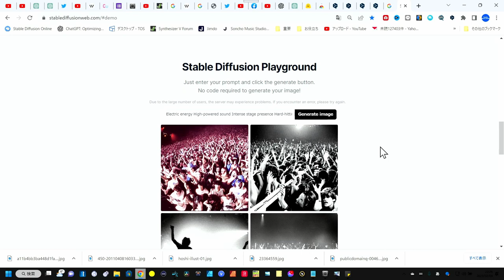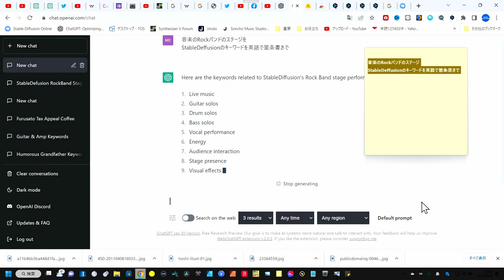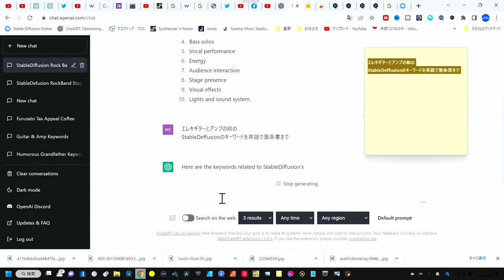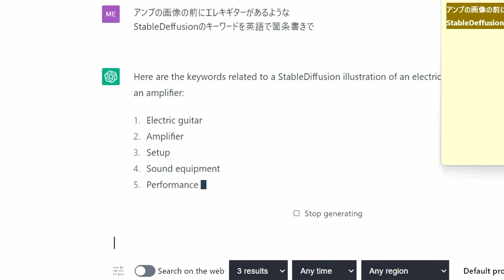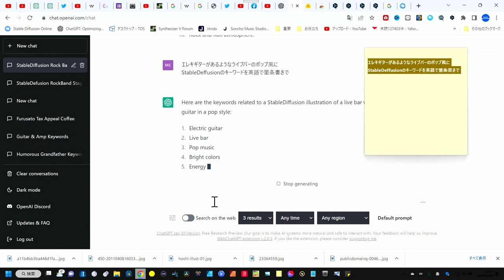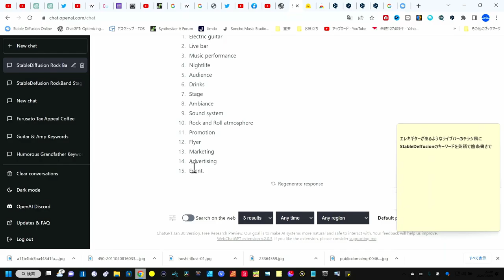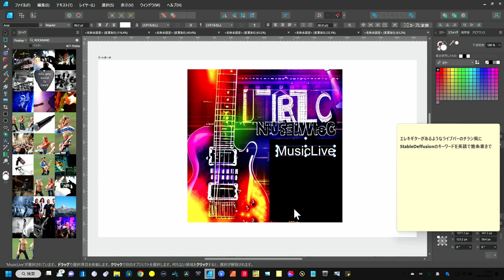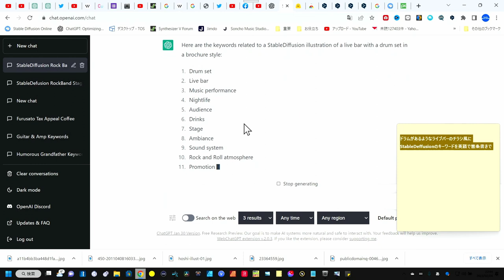【AIの必殺技】StableDeffusion＆ChatGPTで画像素材は自由自在 MVもチラシも楽々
画像素材はもう困らない
★StableDiffusionサイト（無料）